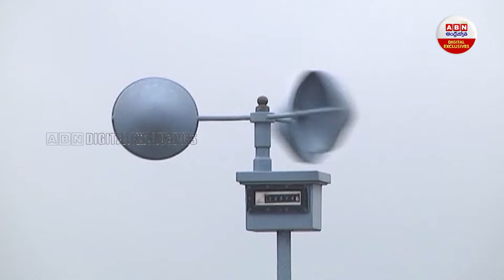Heavy Rains To Lash Telangana and Andhra Pradesh For Next 3 days తెలుగు రాష్ట్రాల్లో భారీ వర్షాలు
Heavy Rains To Lash and Telangana Andhra Pradesh For Next 3 days  తెలుగు రాష్ట్రాల్లో భారీ వర్షాలు  ఎక్కడెక్కడంటే..?